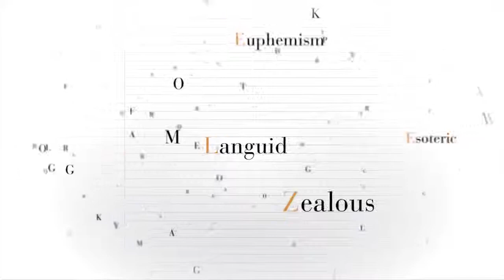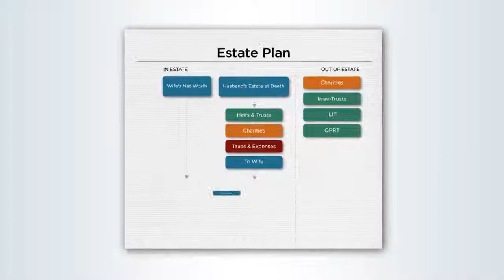Creative Planning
In wealth management, creative thinking is both an art and a science. Let this video demonstrate the value of creative ideas your financial planning team can help when implementing startegies to benefit your financial future.